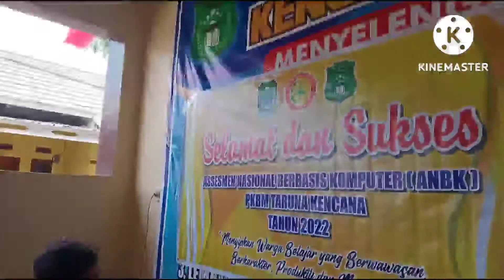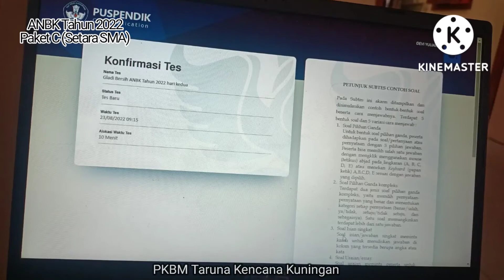Beginilah Kegiatan Assessment Nasional Berbasis Komputer PKBM Taruna Kencana Tahun 2022